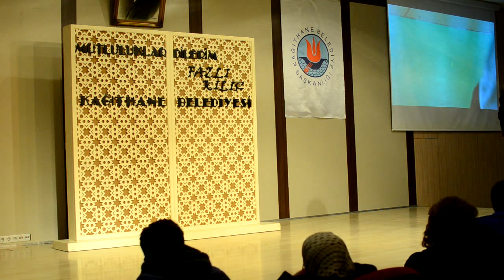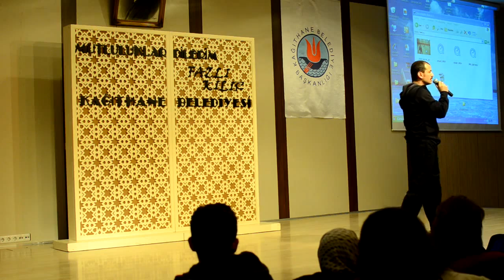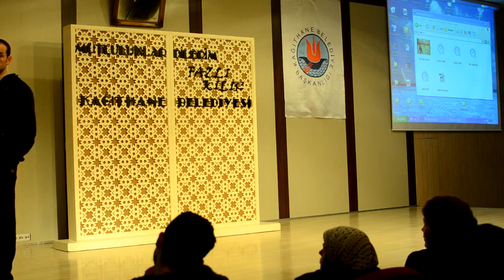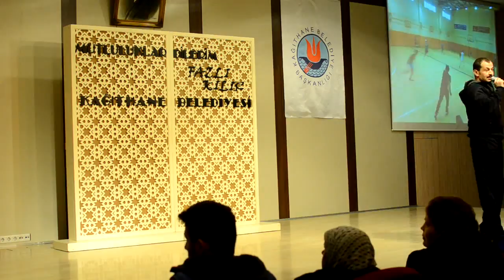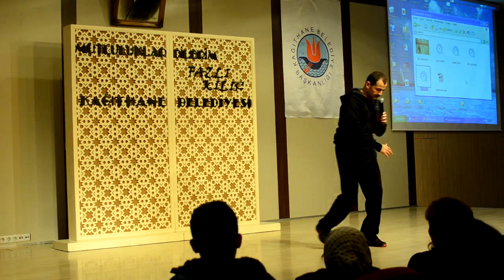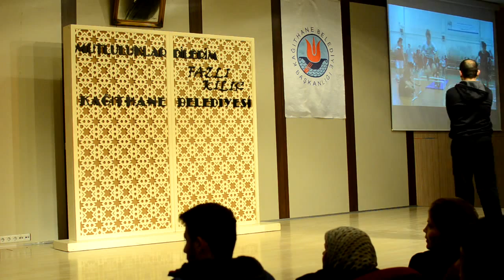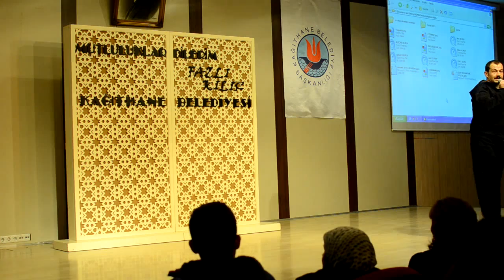Akademi Atletik 2014 Adayları, İbrahim Serin hocanın semineri Bölüm 4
Akademi Atletik Besyo Spor Akademileri Hazırlık Kursu 2014 adaylarına verilen sezon açılış semineri